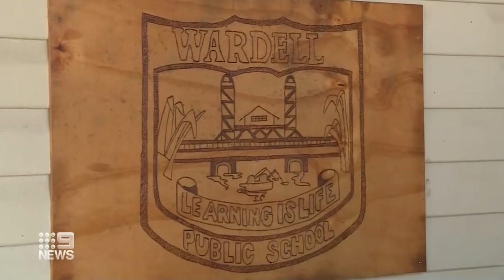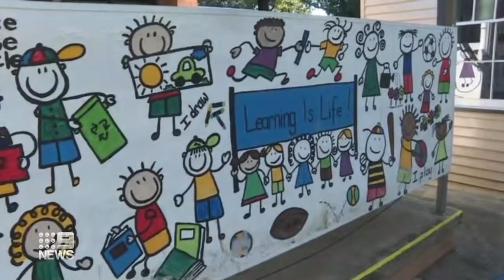Bodies recovered from Blue Mountains landslide, Relief for flood-affected schools | 9 News Australia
The bodies of a UK father and son have been recovered following a horror landslide at Wentworth Falls in the NSW Blue Mountains. In other news, a $67 million relief package is on the way for flood-affected schools to help ease the return to the classroom for students and teachers.

0:00 NSW rain bomb
4:41 Blue Mountain landslide
6:45 Movie World incident
7:05 Flood relief for northern NSW schools